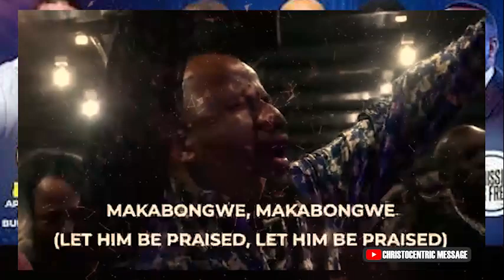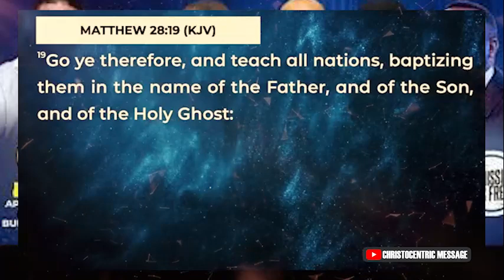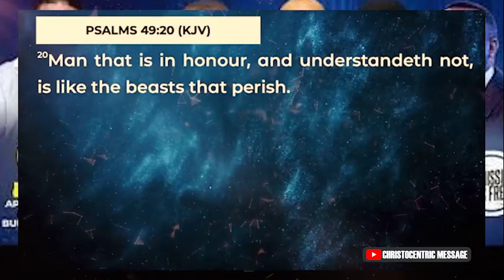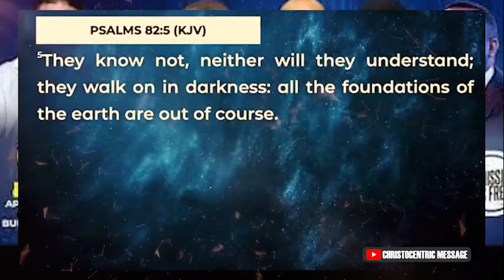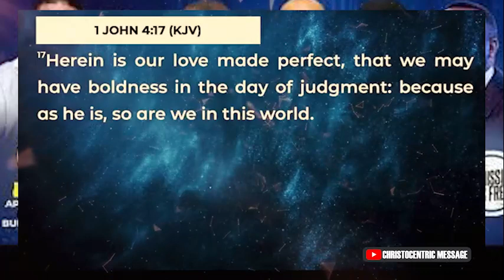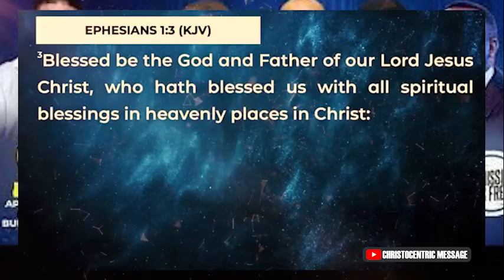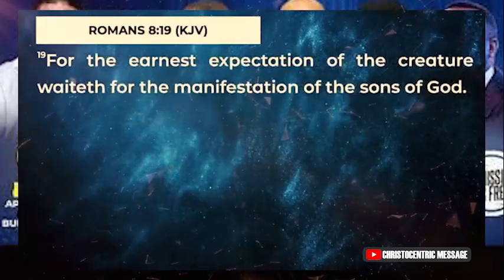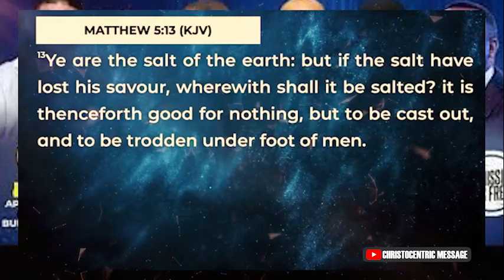COMMISSIONED WITH POWER - APOSTLE JOSHUA SELMAN